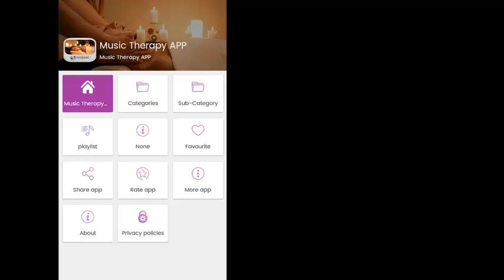Music Therapy App: Music Therapist